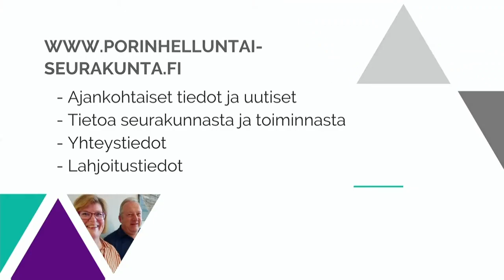Jumalanpalvelus 17.10.2021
Puhe: Henna Orava
Musiikki: Temppelikuoro

Porin Helluntaiseurakunta